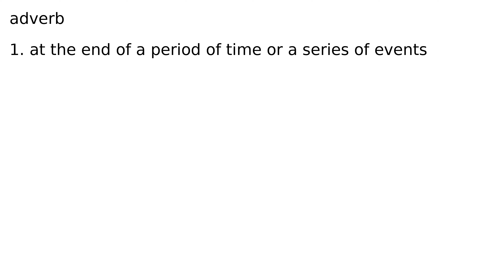eventually adverb meaning meanings definition definitions phonetics pronunciation english #